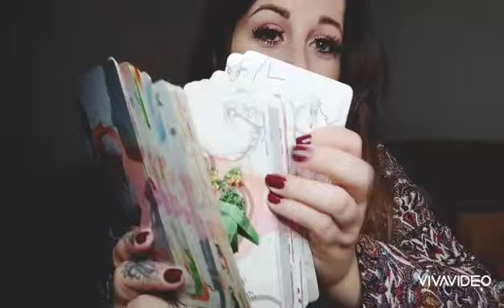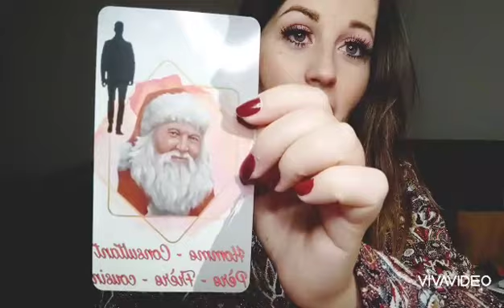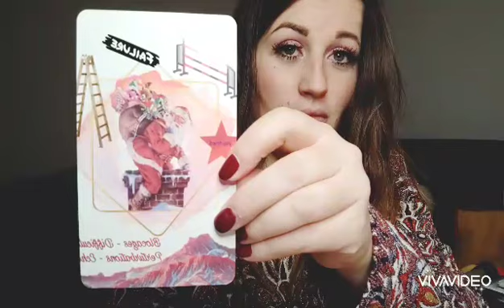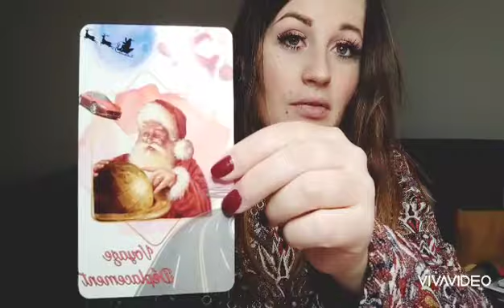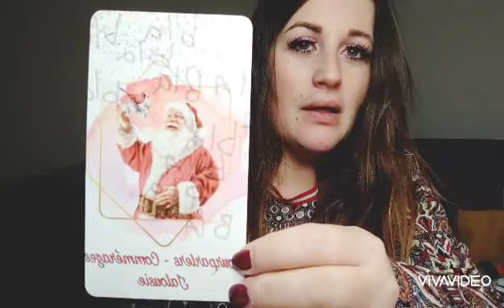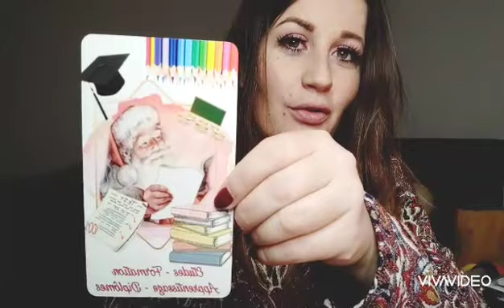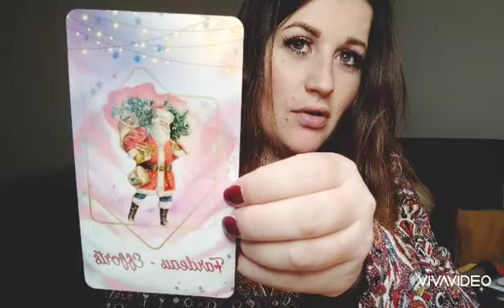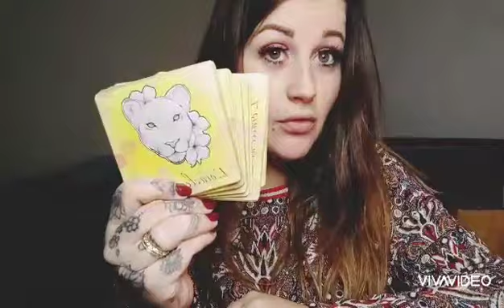✨Gagne ton Oracle Joyeux Noël🎄🎄🎄🤶🤶✨✨✨✨✨ auto édité, je te l'offre pour Noël😘😘😘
bonjour
j'organise un concours de fin dannee pour gagner ton Oracle de noel...

écoute la vidéo pour tout savoir😘✨✨

n'hésitez pas a aller voir mes oracles auto édites✨✨✨sur ma playlist💞💞✨✨☀️☀️☀️

ma boutique